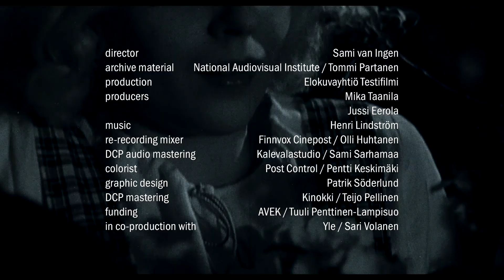Film Trailer: Polte / Flame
Trailer of the film Flame (Imagina) / Trailer k filmu Plamen (Imagina)